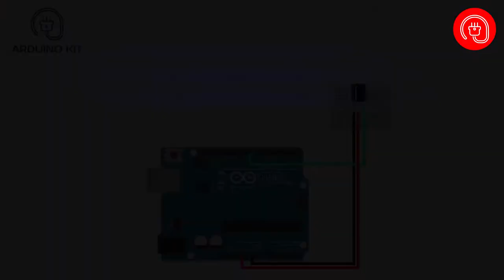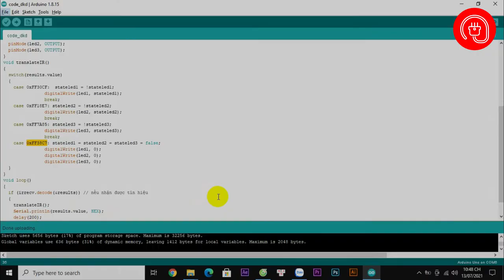Điều khiển LED bằng IR Remote sử dụng Arduino